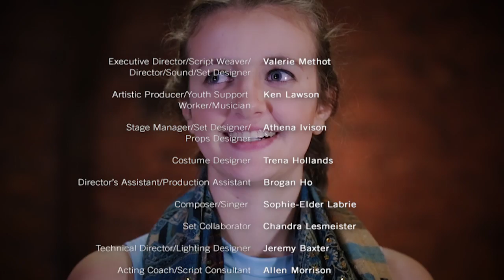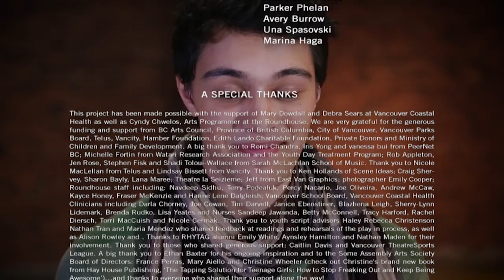Missing From Me: Full Performance (RHYTAG 2016)